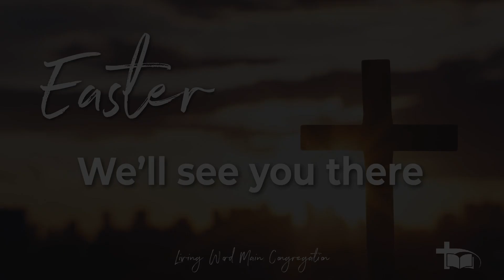12 April 2022 Easter Announcement Nevil Norden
12 April 2022 Easter Announcement Nevil Norden